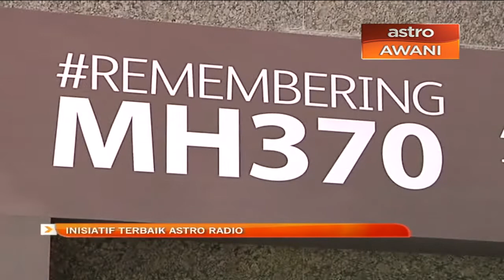Inisiatif terbaik Astro Radio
Lapan stesen radio di bawah naungan Astro radio akan ke udara secara lansung dalam slot khas mengenang MH-370, bermula pukul 3 pagi jumaat sehingga 12 tengah malam Sabtu.

Kesemua stesyen terbabit akan menukar nama rangkaian kepada MH-370.fm sepanjang siaran 09:00 jam itu.